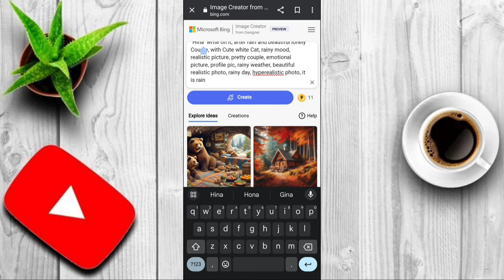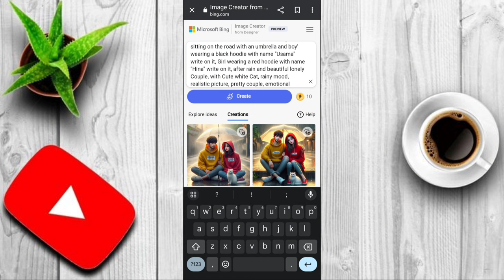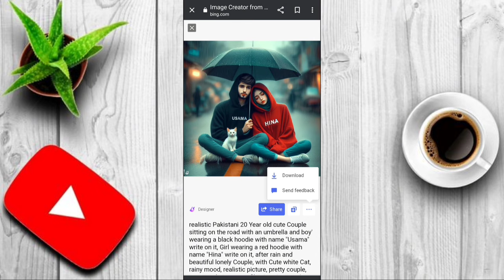Couple in Rain with Umbrella ai images Editing | TikTok trending photo editing | bing image creator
Couple in Rain with Umbrella ai photo editing | TikTok trending photo editing | bing image creator

How to create 3D AI Social media Images | Bing AI image Generator | How to use bing image creator

Kisi Bhi Photo Me Apna Face Kaise add Kare | Swap Your Face Into Any Photo | bing image creator🔥🔥

PROMPT 👇
realistic Pakistani 20 Year old cute Couple sitting on the road with an umbrella and boy' wearing a yellow hoodie with name "Usama" write on it, Girl wearing a pink hoodie with name "Hina" write on it, after rain and beautiful lonely Couple, with Cute white Cat, rainy mood, realistic picture, pretty couple, emotional picture,profile pic, rainy weather, beautiful realistic photo, rainy day, hyperealistic photo, it is rain